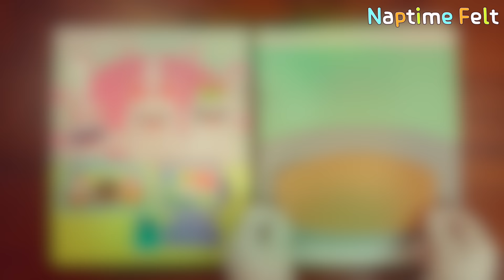고양이 토끼의 맞춤케이크 만들기 펠트북 :) MAKING CAKE FELT BOOK 낮잠시간펠트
고양이와 토끼의 맞춤 케이크는 어떻게 만들까요???